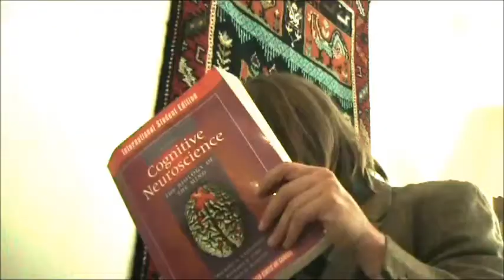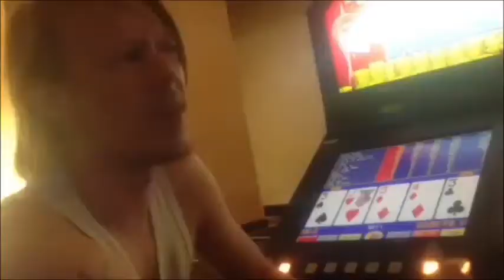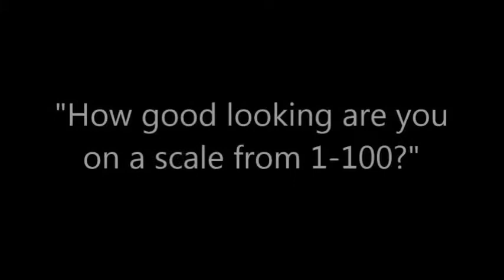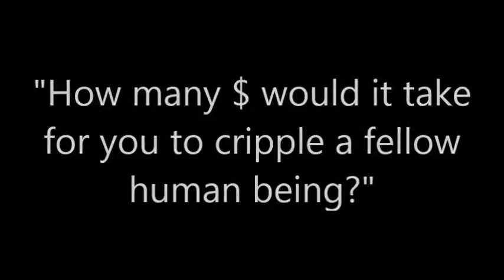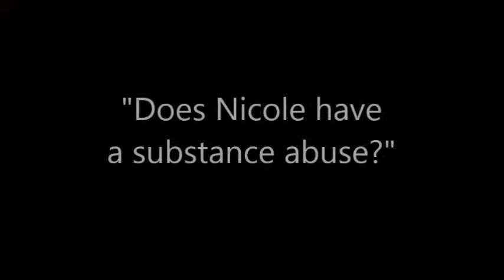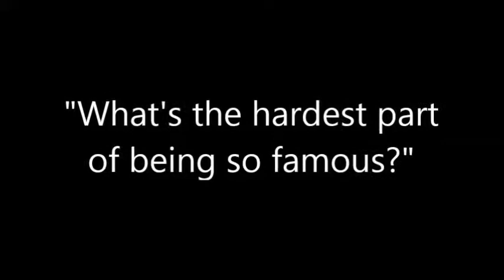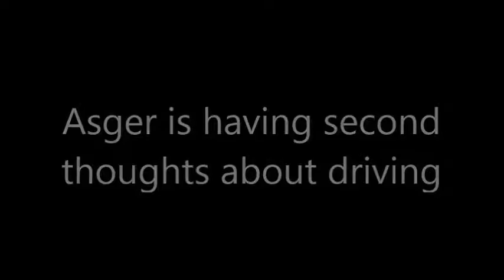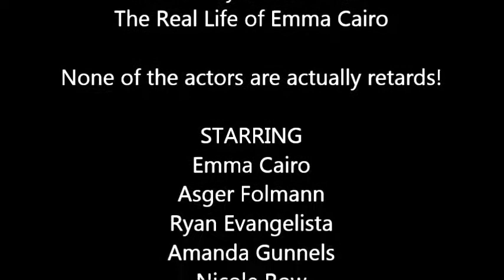The 'REAL' Life of Emma Cairo - Episode I - DownToEarth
Reality SPOOF - In this first episode of The REAL Life of Emma Cairo, we follow the super star Emma Cairo as she tours with "Radio Rave". Watch the drama unfold as reality becomes more real than ever.

Featuring: Emma Cairo, Asger Folmann, Amanda Gunnels, Ryan Evangelista, Nicole Row, Cathy Wells Klassen.